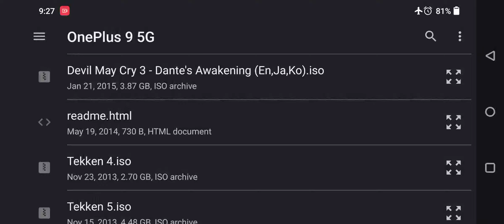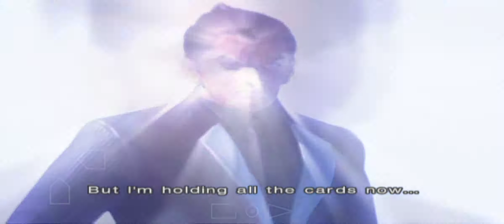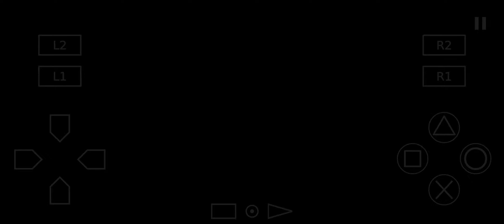TEKKEN 4 Gameplay in OnePlus 9 | 60FPS | Aether Sx2-PS2 Emulator|Introduction 💯💯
Sony pictures shaktimaan
Sony pictures entertainment
Sony pictures india
Sony pictures movies and shows
Shaktimaan movie concept
Shaktimaan first superhero
Tekken gaming